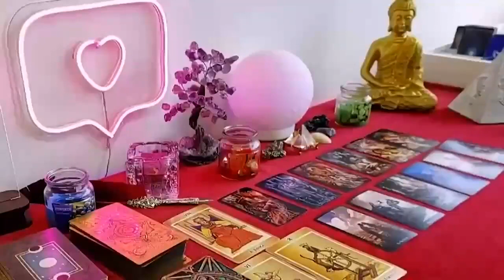CANCER 💗 Mark My Words CANCER This Person Is Not Going Anywhere,They're OBSESSED With You.